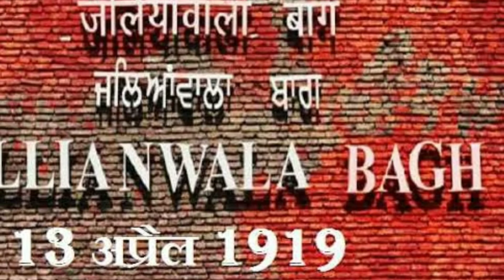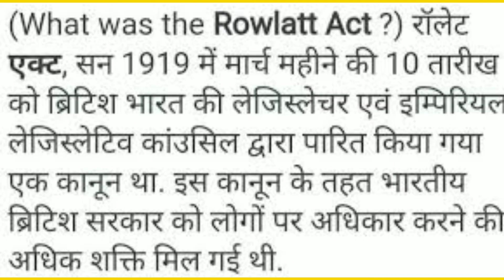जलियांवालाबाग़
जलियांवाला बाग हत्याकांड दिवस
13 अप्रैल 2022
तर्ज:- तुझे सूरज कहूँ या चन्दा

पंजाब में अमृतसर था, सबको झकझोरने वाला।
हत्याकांड हुआ था, वो बाग था जलियांवाला।।
अप्रैल का दिन था तेरह, उन्नीस सौ उन्नीस वाला।
अंग्रेजों ने गोलियों से, सबका था लहू बहाया।।

रचना📝 स्वर🎤 तथा वीडियो निर्माण🎥 -
सुधांशु श्रीवास्तव (स० अ०)
प्राथमिक विद्यालय मणिपुर
ऐरायां, फ़तेहपुर